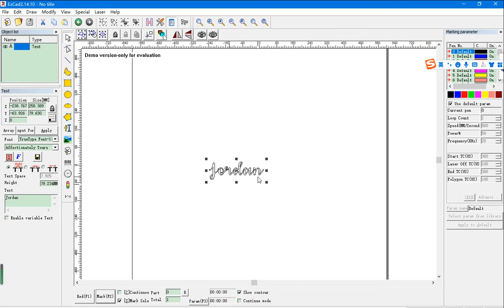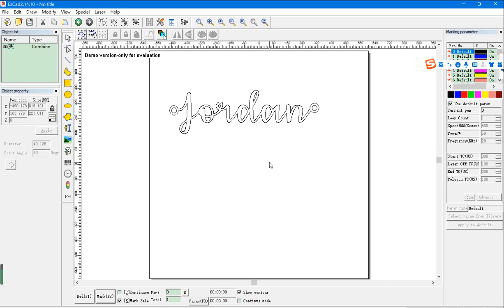How to use Ezcad to make the jewelry name plate